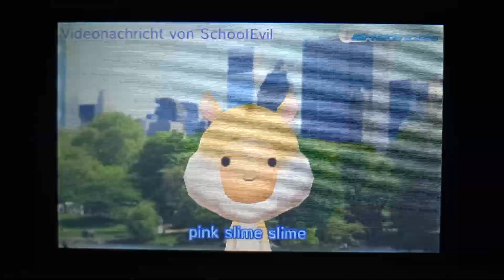Tomodachi life Video Message from School Evil Loves Bacon!😍🥓🥓🥓🥓🥓🥓🥓🥓🥓🥓😍